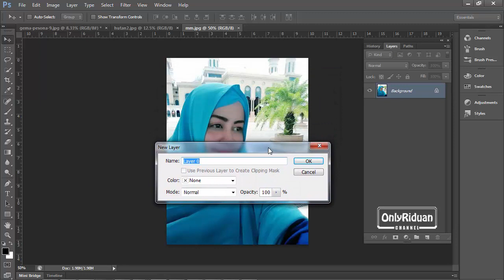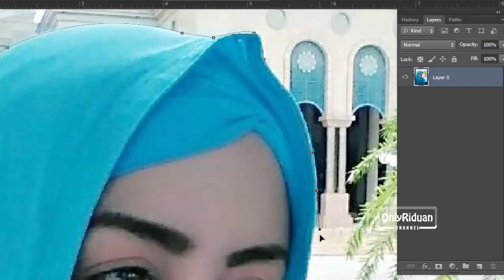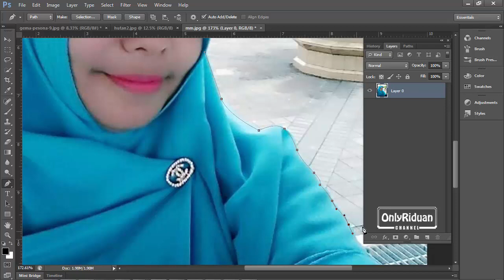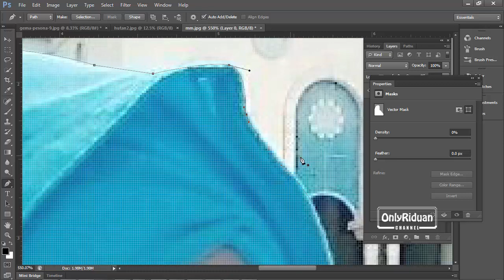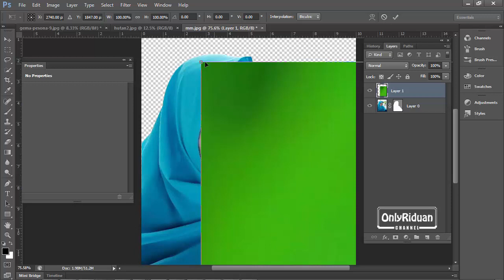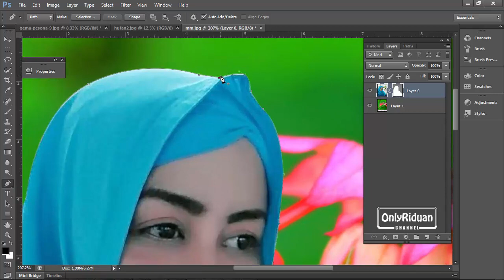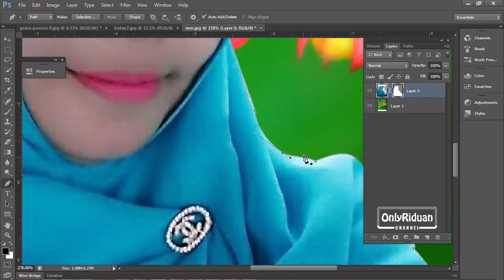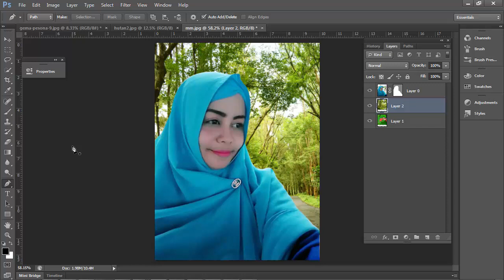Cara Memotong Gambar dengan Vector Mask (Detail dan Akurat) - Tutorial Photoshop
Tutorial Photoshop cara memotong gambar dengan vector mask dan dapat mengganti background dengan mudah dan cepat. Dijelaskan secara detail dan mudah dipahami.

Semoga Bermanfaat